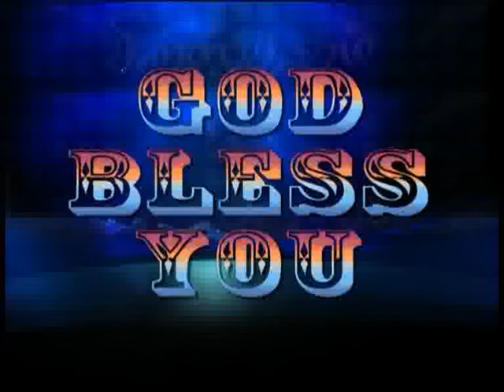TAMIL CHRISTIAN MESSAGES :யூதர்களின் ஞானமும்-விஞ்ஞானமும்-பைபிளும்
வீடியோக்களை தொடர்ந்து

யூதர்களின் ஞானமும்-விஞ்ஞானமும்-பைபிளும்